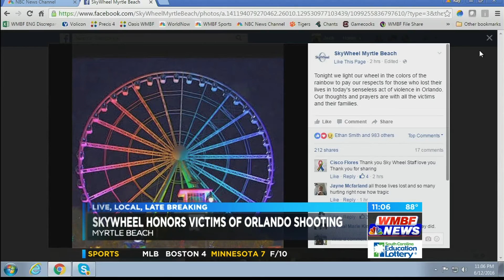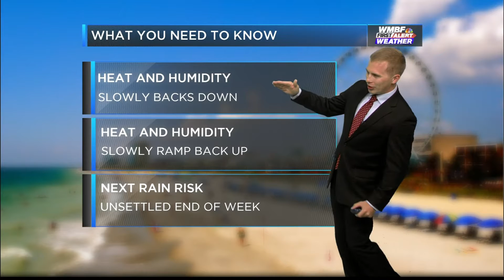6.12.16. Orlando Shooting coverage WMBF News at 11